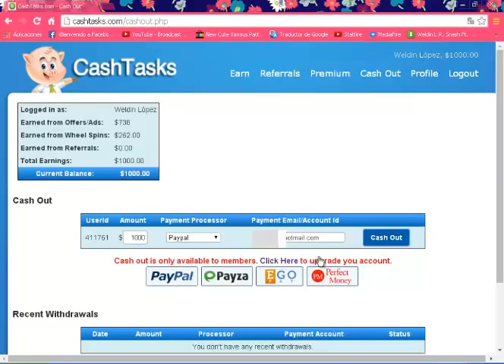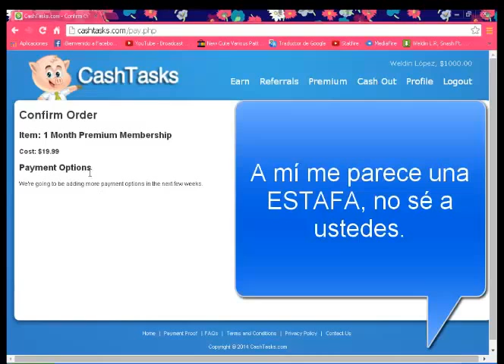CashTasks - PAGAR para que te PAGUEN (Fraude - Estafa)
CashTask quiere que Pague para ellos poder PAGARME.
No sé si esto en realidad es un Fraude, pero a mí me parece que no vale la pena, ya que quieren que pague para que ellos me paguen los 1,000$.